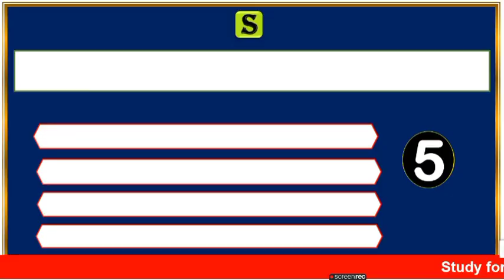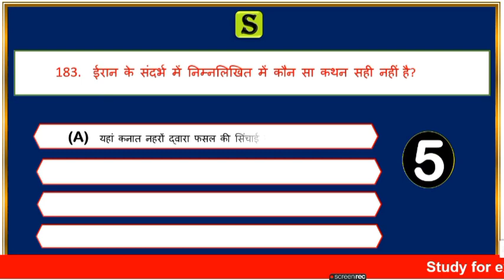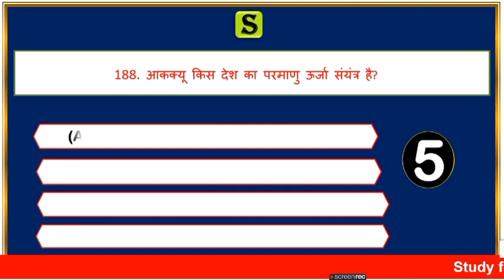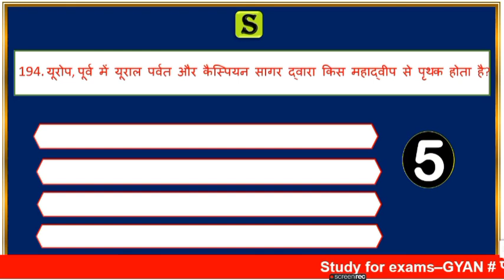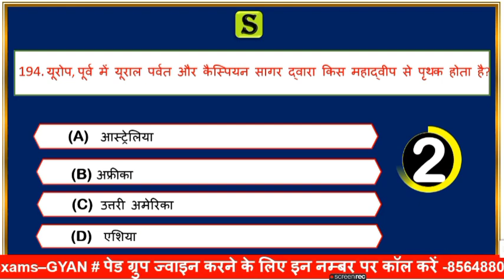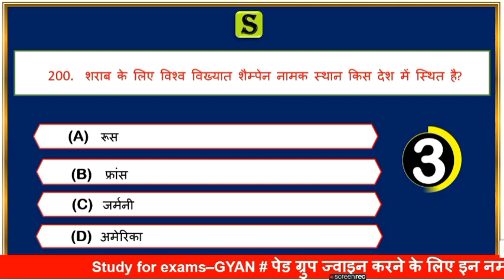भारत एवं विश्व भूगोल। ahc ro aro Indian and World geography gk Questions in Hindi। ahc geography #10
is video me Indian geography and World geography   se most  important Questions ko quiz ke roop me solve Karaya gya hai, jo aagami paper  UPSSSC,UPPSC pre,ro aro ,upsi ,vdo , lekhpal, Allahabad highcourt ro aro ca, aadi ke exam ke bahut hi important hai..